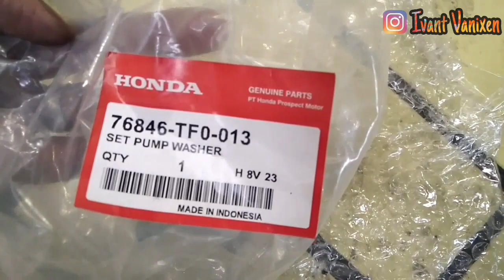Honda Mobilio windshield wiper pump ( washer motor replacement )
Replacement windhield wiper motor pump Honda Mobilio ( motor washer pump )

Mengganti motor washer wiper pump Honda Mobilio, atau biasa disebut windshield wiper pump.

Automotif vlog yang sederhana dari saya sebagai hiburan dan sedikit tips 😄 semoga bermanfaat!

Tema terkait: Cara mengganti wiper motor pump, Honda Mobilio Mobility Community Indonesia, Memperbaiki wiper rusak
Honda wiper motor replacement,
Replacing windshield washer fluid pump Honda, Honda windshield washer pump replacement , How to replace windshield washer wiper motor

Salam satu aspal! 🐞 B-162 Coro L.A🔰
and if you wanna more to know this CHANNEL about , kindly check this video

Salam kenal Man-Teman ! Semoga kalian semua diberikan kesuksesan dalam aktivitas sehari-hari. Terima kasih